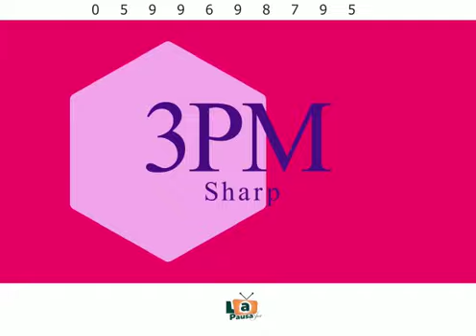SULELE FC 1-2 TAKORADI YOUNG PROFESSIONALS FC [HIGHLIGHTS CORPNATION ELITE 8 SEMI-FINALS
CorpNation Elite 8 Semi-Finals Sports Highlights Sulele fc 1-2 Takoradi Young Professionls fc